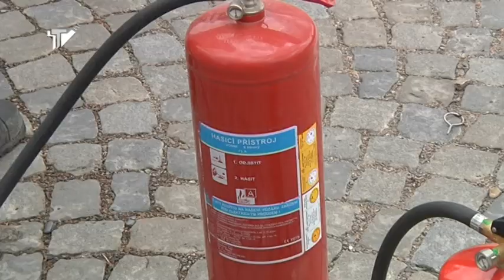Den s hasiči a IZS - TTV 14.6.2012